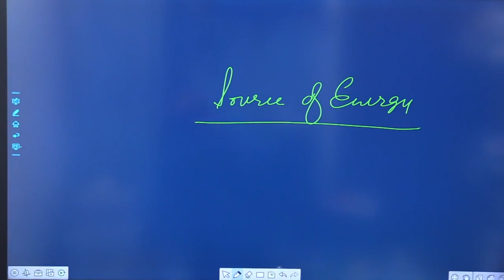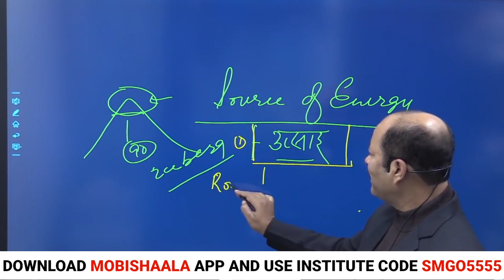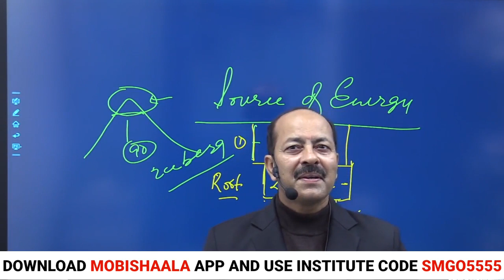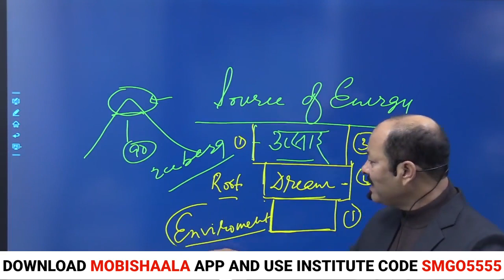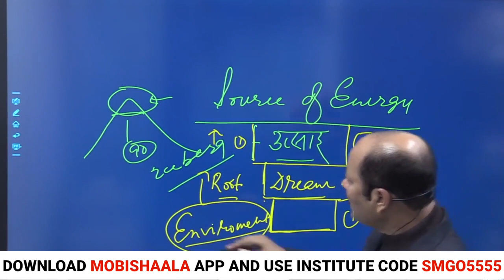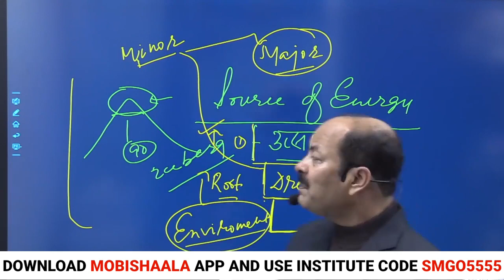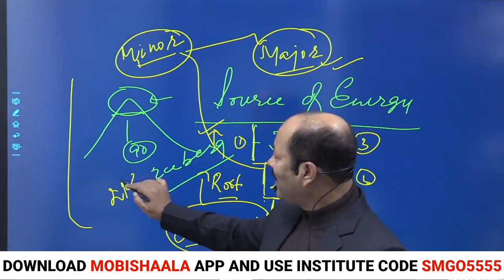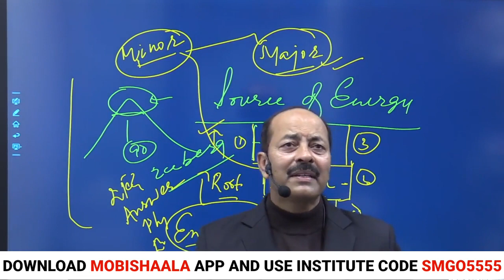How to Maintain Energy During Exam Preparation By Subodh Sir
Subodh IAS mobile app powered by Mobishaala provides you end to end solution to the students, Class Video Lectures, Sure Shot Test Series, online and hard copy Study Materials. Guidance to Preliminary Test, Mains Test, and interview.